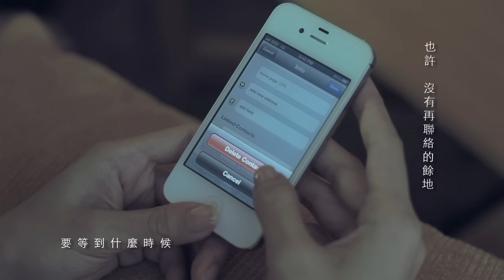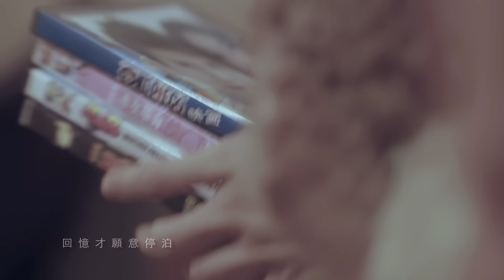Fuying & Sam 王赴穎 & 沈展寧【分開以後 Detachment】官方完整版 MV